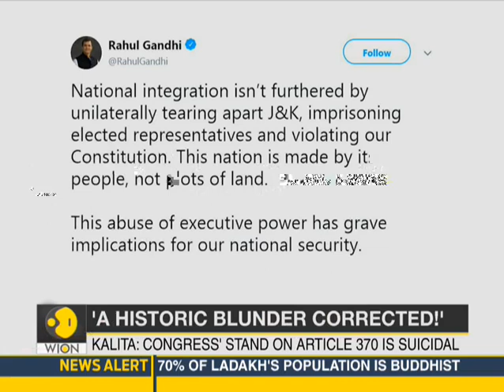Cracks appear within Congress over scrapping of Article 370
While Former Congress President Rahul Gandhi led Congress's criticism against revoking Article 370, some within the party termed the decision as a 'historic blunder corrected'.